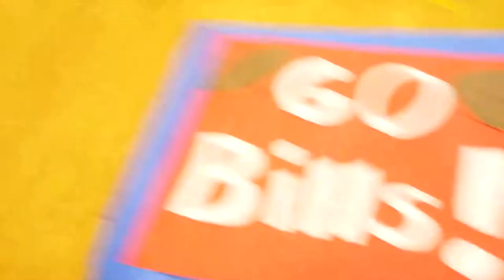Go Bills!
Our students at Orchard Park are beyond excited to cheer on the Bills for the playoffs! GO BILLS!